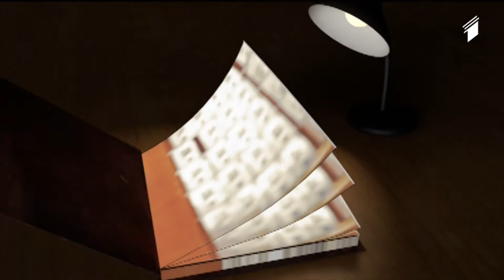ჩემი წიგნი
შემოგვიერთდით facebook-ზე - და ჩაერთეთ წიგნების დიდ მარათონში.